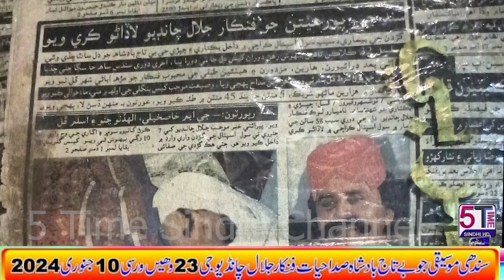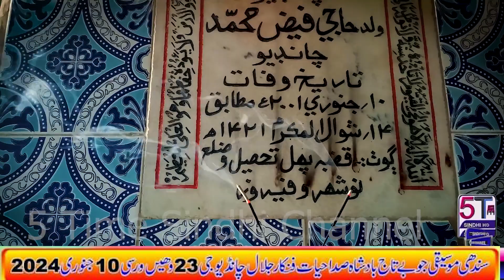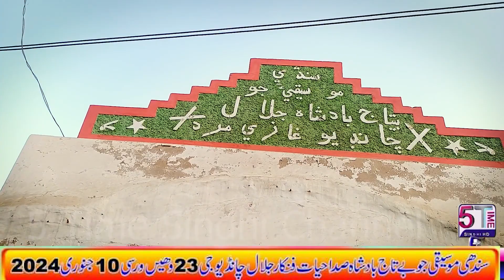jalal chandio warsi 2024 | 5 time sindhi channel | سال 2024 ورسي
You Search

Jalal Chandio || Siraiki Dohray / Dohira | part 2

Jherri Thai Mast Jawani | Jalal Chandio | TP Sindhi

Jalal Chandio Gaj gaj gor kachha bor yar watan wal aave Poet Ali Hassan Babbar Sindhu Sangeet

Kedi Dair Kary Tha Yaar Acho Jalal Chandio

5 time sindhi channel
jalal chandio mehfil
jalal chandio shadi song
5 time sindhi channel
sajid ali sajid
jalal chandio urdu song
jalal chandio mast jawani
5 time sindhi channel
jalal chandio sad song
jalal chandio rano
jalal chandio funny songs
5 time sindhi channel
jalal chandio wah ghara
jalal chandio nathi nind ache
5 time sindhi channel
jalal chandio status
mumtaz lashari song
umrani sindhi song
dilbar jalal chandio
5 time sindhi channel
dilbar chandio
dilbar jalal chandio 2023
jalal chandio song
mumtaz molai
5 time sindhi channel
sindhi song
jalal chandio warsi 2024
jalal chandio
jalal chandio song
5 time sindhi channel
jalal jogi
jalal chandio all songs
jalal pranks
jalal chandio lado
5 time sindhi channel
jalal chandio saraiki song
jalal chandio ho jamalo
jalal song
5 time sindhi channel
jalal ho

   Sindhi songs
چاچن مامن سان اينداسين

ائين نہ ٿي جو مري وڃان مان

On this channel you will find various videos related to my personal and professional experiences, Naat, Milad Sharif, Sindhi Kalam, Urdu Kalam, interviews of various personalities, vlogs etc., interviews by me, recitation of Naat, reaction videos, entertainment  Content and much more.

اسلام عليڪم ، مان اختر حسين آهيان ميزبان، منهنجي يوٽيوب چينل تي ڀليڪار.  هن چينل تي توهان کي منهنجي ذاتي ۽ پيشه ورانه تجربن سان لاڳاپيل مختلف وڊيوز، نعت، ميلاد شريف، سنڌي ڪالم، اردو ڪالم، مختلف شخصيتن جا انٽرويوز، ويلاگز وغيره، منهنجي طرفان ڪيل انٽرويوز، نعت جي تلاوت، رد عمل واري وڊيوز، تفريحي مواد ۽  گهڻو وڌيڪ.  پسند ڪريو، حصيداري ڪريو ۽ منھنجي چينل کي سبسڪرائيب ڪريو

 اسان جي Facebook تي وڃو: 📸 Look at this post on Facebook